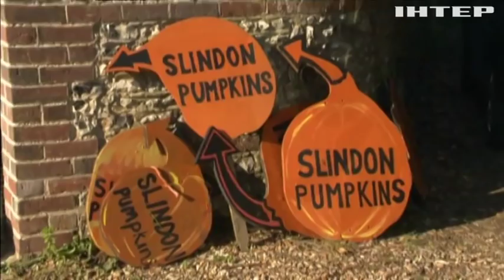Новости 9:00, выпуск за 12 октября 2018 года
Головні події на цю годину: Поліція Херсона затримала банду наркодилерів. На Полтавщині браконьєри виловили риби на мільйон гривень. У Нетішині зросла кількість хворих на сальмонельоз.